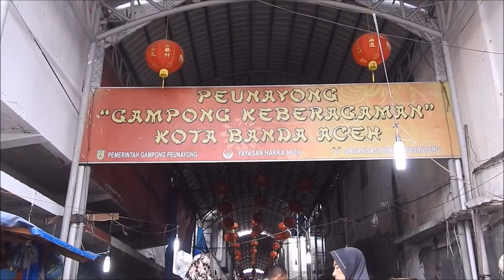Akmal Senja Fine Art Peunayong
Fine Art. Heritage. Peunayong, Banda Aceh. Indonesia